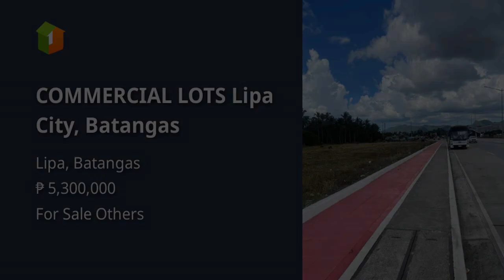COMMERCIAL LOTS Lipa City, Batangas